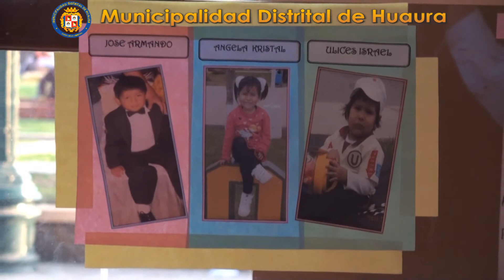ACTIVIDADES DEL 16 Y 17 DE NOVIEMBRE